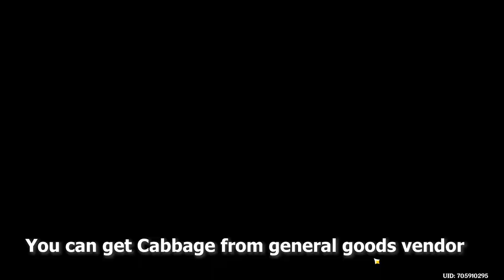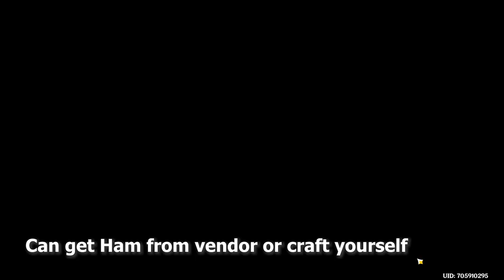Make Delicious Jade Parcels Genshin Impact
Make Delicious Jade Parcels Genshin Impact video.
00:00 How to make Delicious Jade Parcels food
01:28 Where to get Cabbage
01:43 where to get Jueyun Chili
02:08 Where to get Ham
02:54 where to get Lotus Head

Genshin Impact is a free-to-play action role-playing game developed and published by miHoYo.